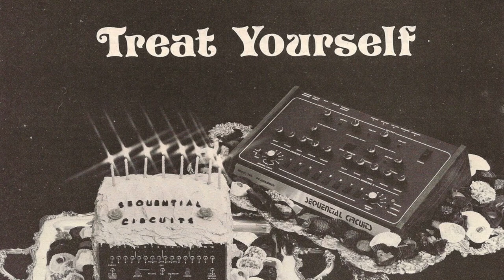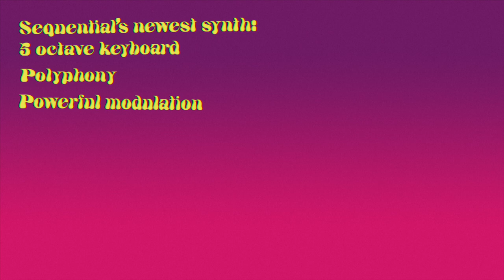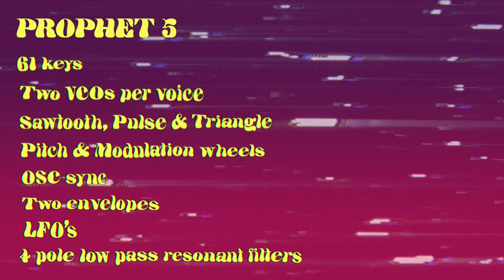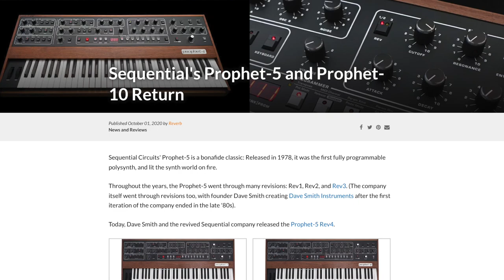Sequential Circuits Prophet 5: a Musician's Dream Come True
The Sequential Circuits Prophet 5 is an analog synthesizer designed by Dave Smith and John Bowen in 1977. They used microprocessors, which was a new technology at the time, to make the first fully programmable polyphonic synth. Unlike other synths at the time, the Prophet 5 had patch memory, allowing users to store sounds rather than having to manually reprogram them. Due to its popularity that has continued to grow even since its last model was made in 1982, Sequential re-issued all previous versions of the synthesizer into a new ''Revision 4'' model, which has all its previous sounds available, as well as a newer, cleaner sound that would be expected from a synth in 2020.